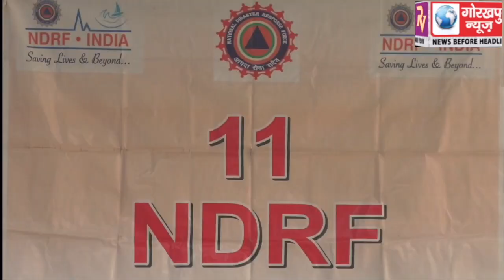एनडीआरएफ की टीम ने स्कूली बच्चों को दी आपदा से बचने की जानकारी